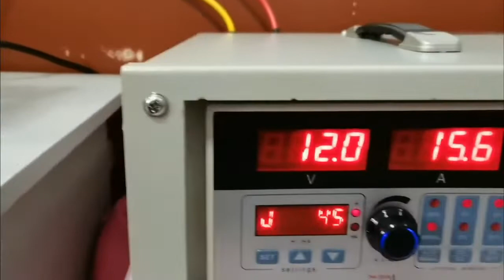WASTEWATER TREATMENT#ELECTROCOAGULATION PLANT#EC PIOLT UNIT#ELECTRO FLOCCULATION DEVICE#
PULP & PAPER WASTEWATER TREATMENT#SEWAGE TREATMENT#FOOD & BEVERAGE INDUSTRY WASTEWATER TREATMENT#CHEMICAL INDUSTRY WASTEWATER TREATMENT#SLAUGHTERING WASTEWATER TREATMENT#POWER PLANT#MINING INDUSTRY#METAL REFINING#TEXITLE INDUSTRY#PRINTING & DYING#LANDFILL LEACHATE#OIL REFINERY#JUICE MANUFACTURER#BOILER WATER TREATMENT#COOLING WATER TREATMENT#DRINKING WATER#AGRICULTURAL WASTEWATER TREATMENT#DAIRY WASTEWATER TREATMENT#ELECTROPLATING WASTEWATER#GROUND WATER#SURFACE WATER#BRACKISH WATER/SEAWATER DESALIANTION#RAINWATER HARVESTING/TREATMENT#GREY WATER TREATMENT/REUSE#STORM WATER TREATMENT#HEAVY METALS WASTEWATER TREATMENT#HOSPITAL WASTEWATER TREATMENT#LIVESTOCK FARMING WASTEWATER#PLASTIC RECYCLING WASTEWATER#PAPER MAKING WASTEWATER#MUNICIPAL WASTEWATER#OIL & GAS WASTEWATER#INFRASTRUCTURE WASTEWATER#MANUFACTURERING WASTEWATER#PHARMACEUTICAL WASTEWATER#CHEMICAL & PETROCHEMICAL WASTEWATER#MEAT & POULTRY PROCESSING WASTEWATER#BOTTLING WWT#BREWERY &DISTILLERY WWT#FISH PROCESSING#CONVENIENCE FOOD PRODUCTION WWT#COSMETICS INDUSTRY WWT#IRON & STEEL INDUSTRY WWT#